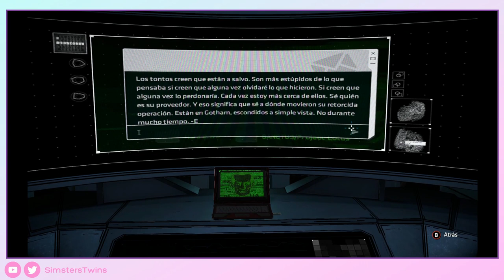♦Batman: The Enemy Within - Capítulo 3 - Gameplay Walkthrough - Sin Comentar